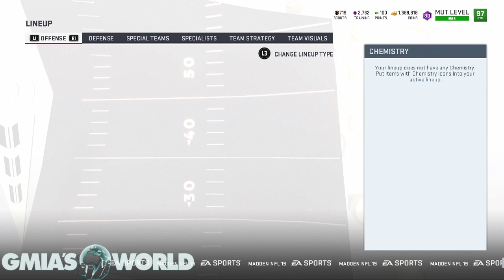No Money Spent "FREE" Scouting Points Pack Opening! USING Scouts from My FREE 97 OVR Combine Player